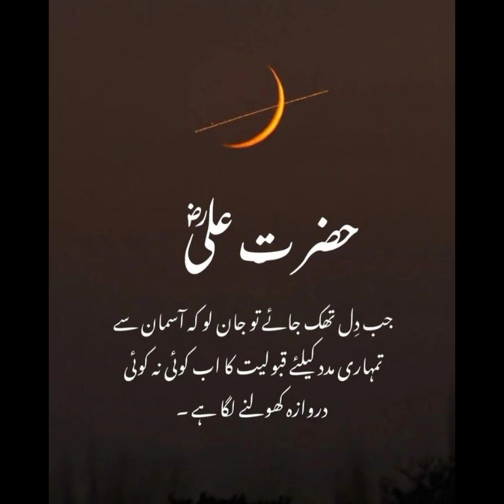بہترین دوست # تقدیر اور دعا # حق کا راستہ # عقلمند شخص # حضرت علی کے قول #:صبر کے انعامات